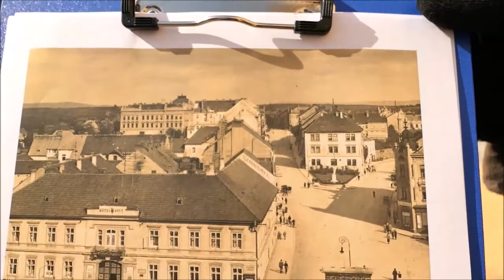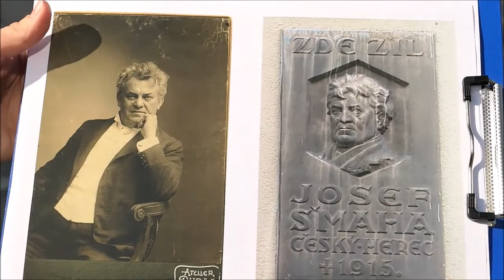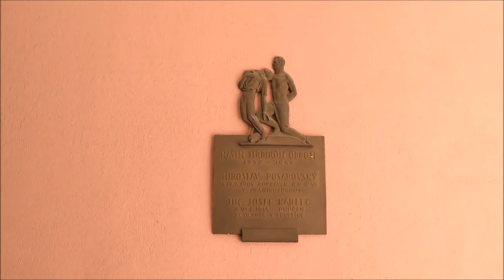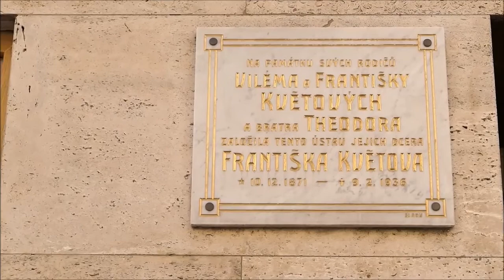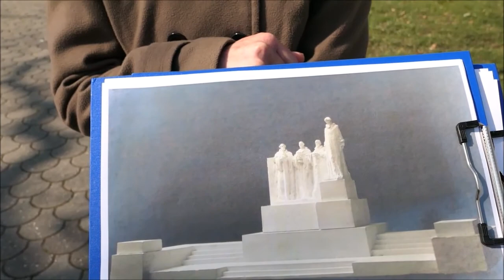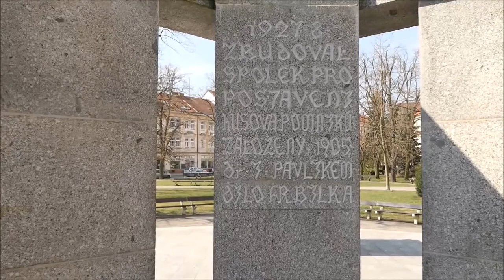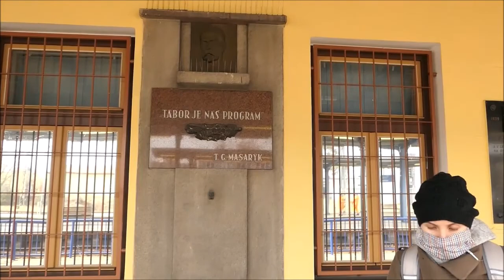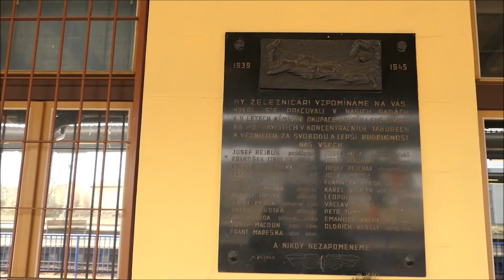Tábor, viditelné pomníky Nového Města 2020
Videoexkurze Husitského muzea – historičky Lenka a Jitka Vandrovcovy Vás zvou na virtuální procházku Novým Městem v Táboře, při níž si všímají pomníků a pamětních desek rozmanitých osobností.